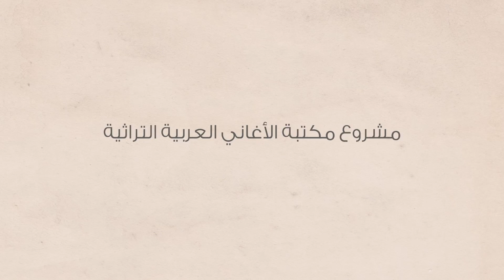تعليم عزف أغنية لية و لية يا بنية على العود | izif.com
في هذا الفيديو تتعلّم كيفية عزف أغنية لية و لية يا بنية التراث الفلسطيني على العود. تشرح الأستاذة مي حجّارة وزن المقطوعة الإيقاعي و النوتات الموسيقية و المقامات الموسيقية المستخدمة في الأغنية